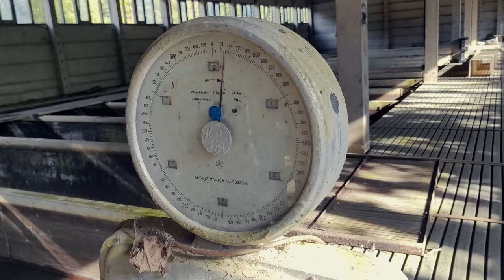Riesiges Gelände mit verfallenen Hallen und Gebäuden - Lost Place - Urbex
Wilkommen auf unserem Kanal.
Hier seht ihr Videos von unseren Unternehmungen.
Lasst doch gerne ein Abo, Kommentar oder Daumen für uns da , wir wünschen euch viel Spaß mit unseren Videos.

und Youtube Audio Mediathek